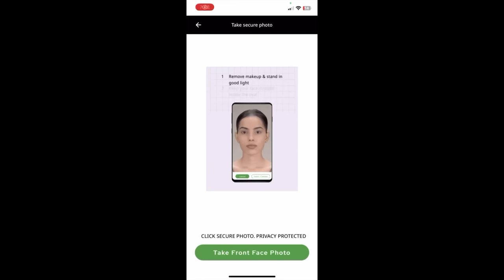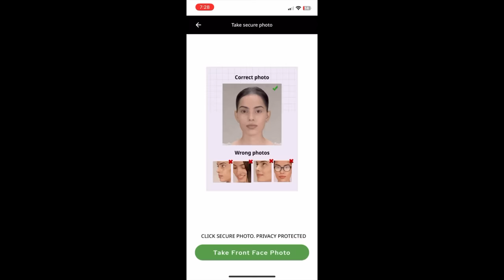Ghost pepper 🌶️noodles challenge with Jasmine Chinzah | Thak pingling🥵🥵🥵